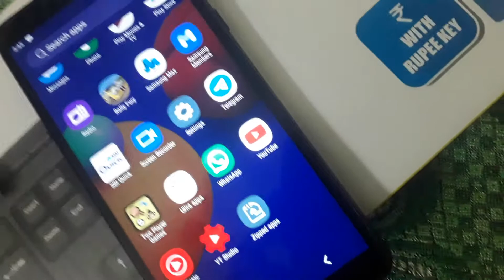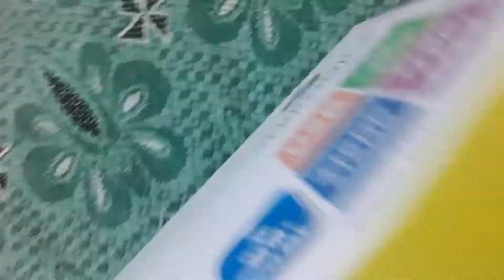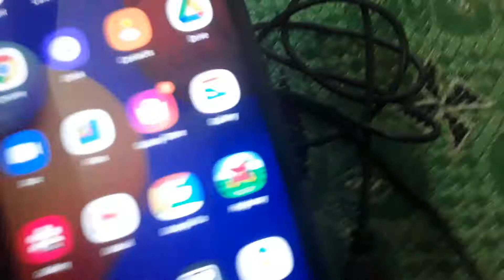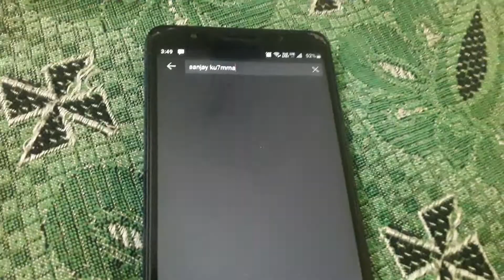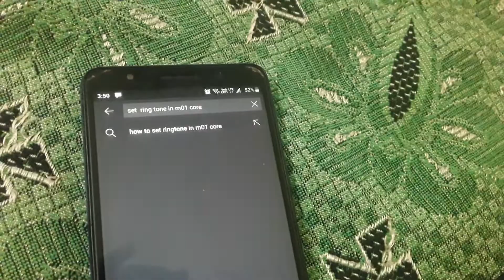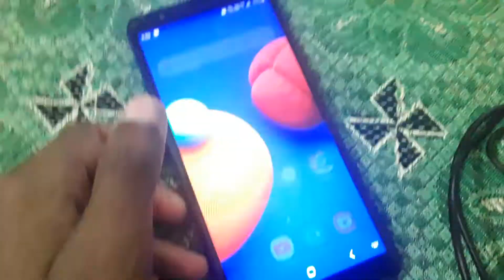A additional keyboard unboxing and review